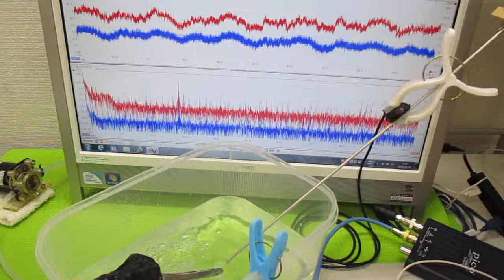オリジナル超音波システムの開発技術（音響流制御） ultrasonic-labo